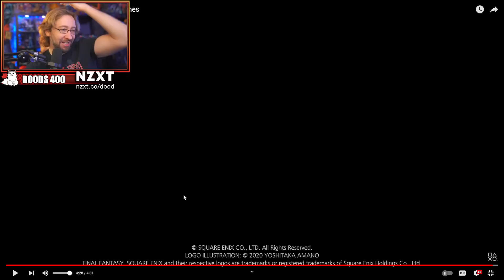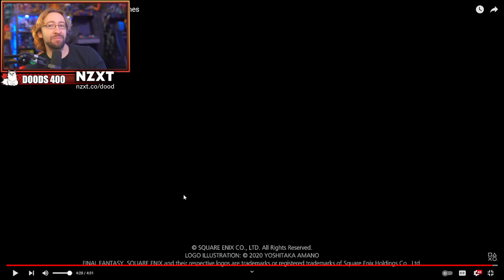YoVideoGames Clips Compilation #405